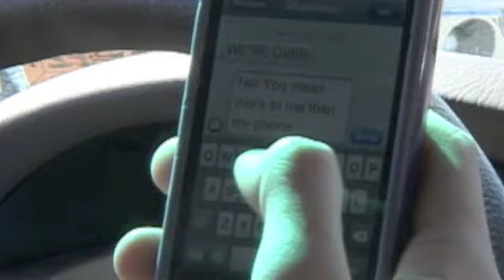Period 6 VPI Spring '12 Phone Addiction PSA .m4v